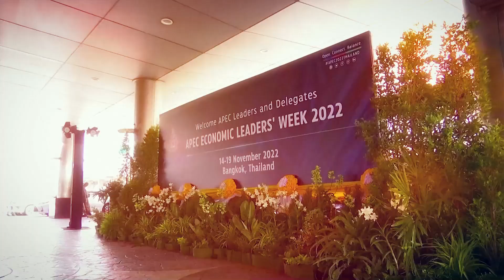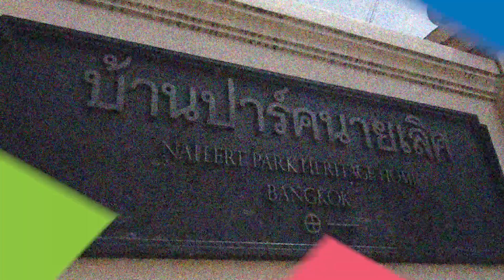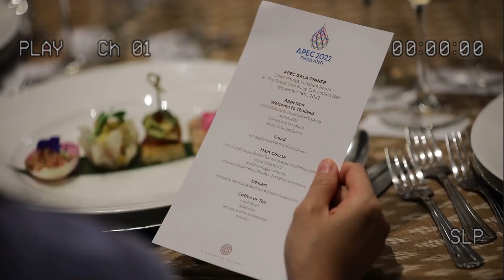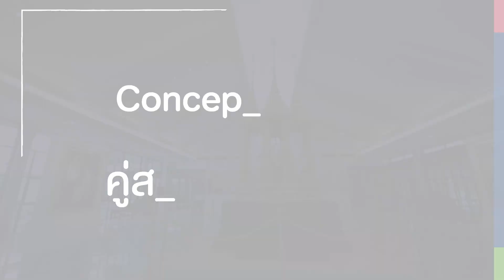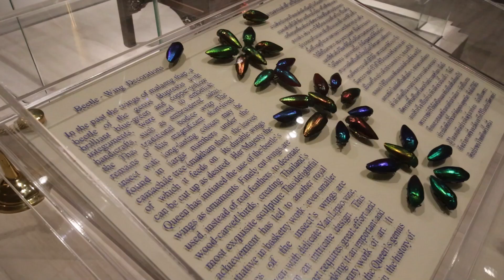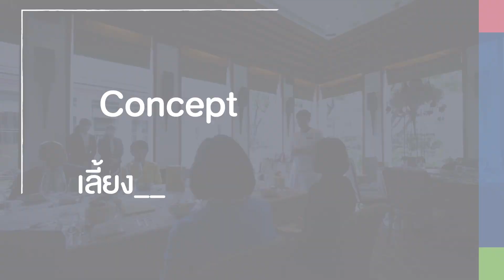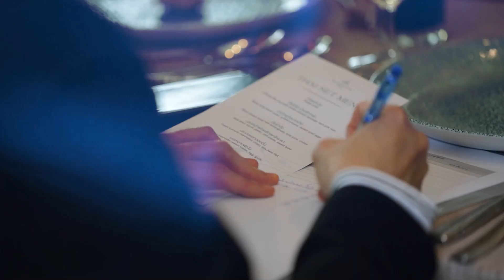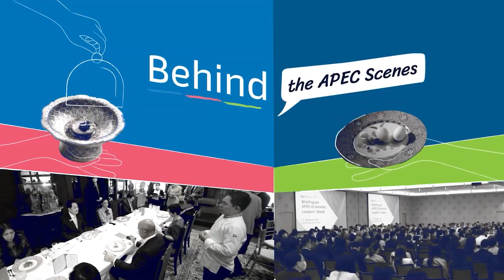นักการทูต The Series X APEC 2022 THAILAND Ep.7 ความเป็นเจ้าบ้านแบบไทยใน APEC 2022 Thailand